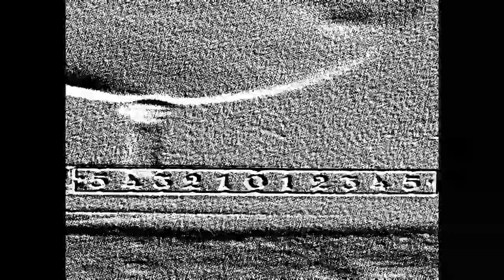Stall The Örange - Eventually (Official Music Video)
Assista ao clipe oficial de "Eventually", faixa vinda do album de estreia "Colours Are Distorted". Clipe produzido por Macrobiosis, Michelato Fotografia e Cinema, Laura Marchi e Luiz Libardo.